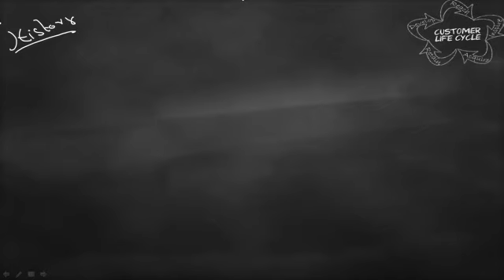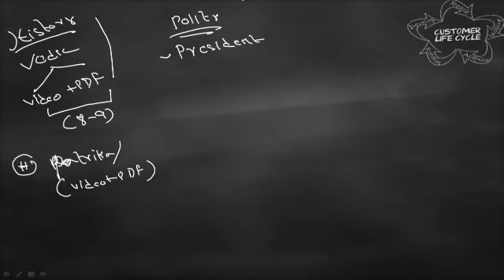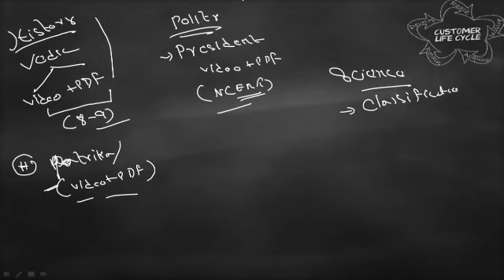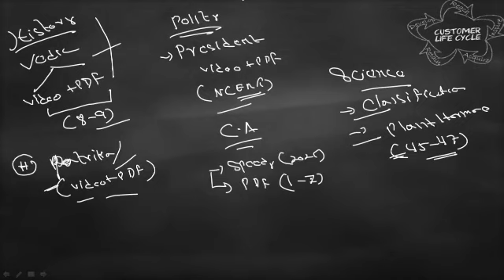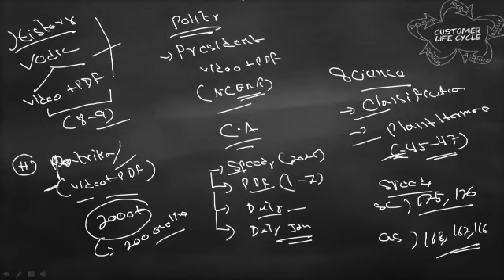बिहार दरोगा PRE EXAM !! बिहार दरोगा Pre !Bihar daroga strategy !Bihar daroga pre Exam !! DAY -2